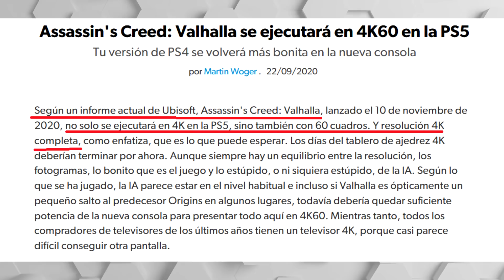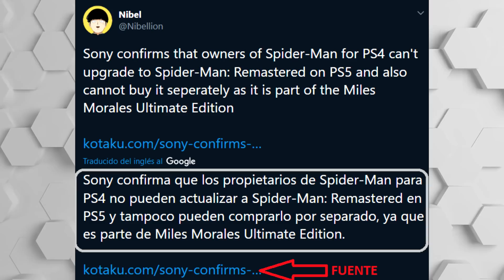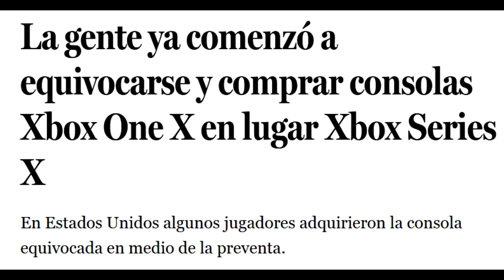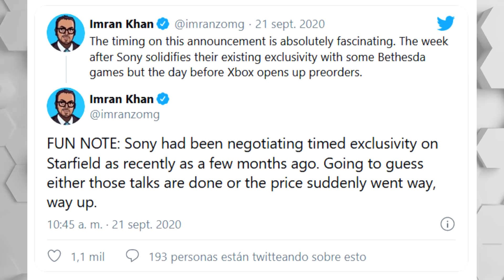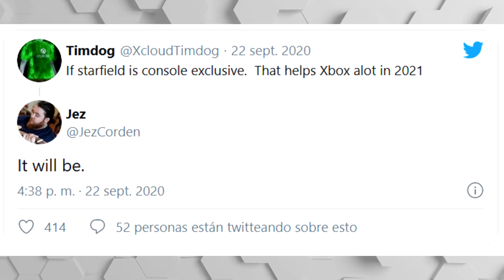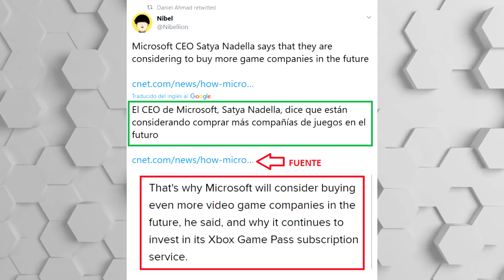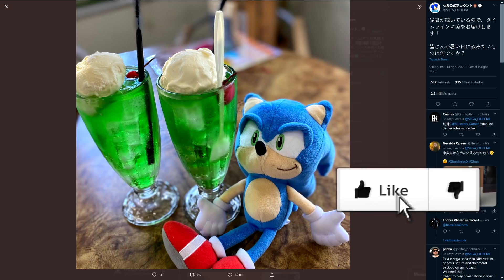SEGA SIGUE CON LA INSINUACIONES HACIA XBOX | OFICIAL SPIDER-MAN REMASTERED SIN MEJORA GRATUITA